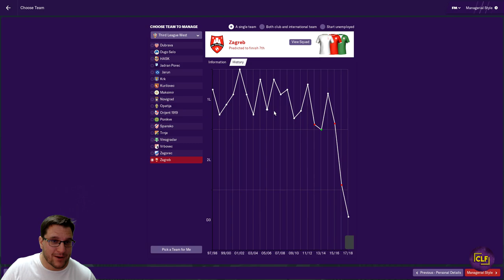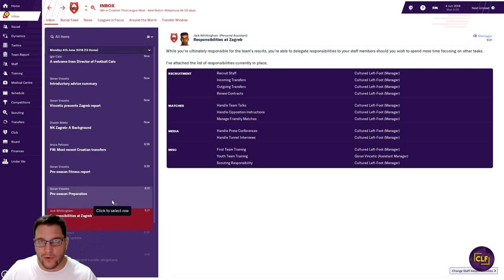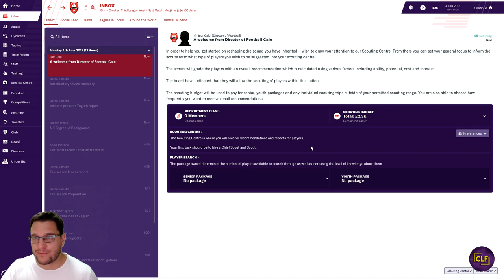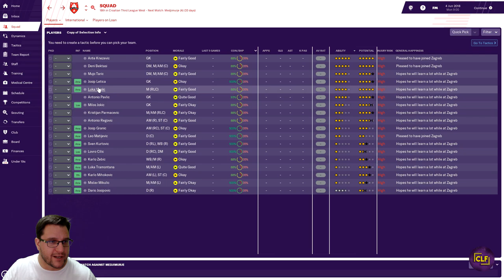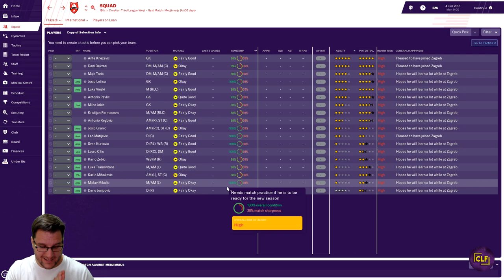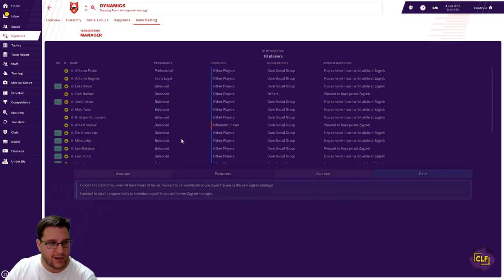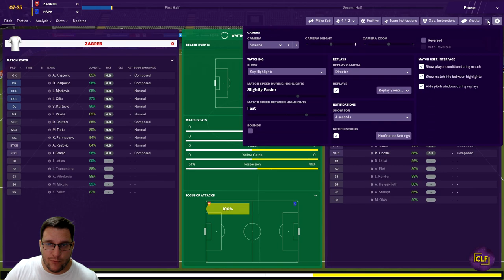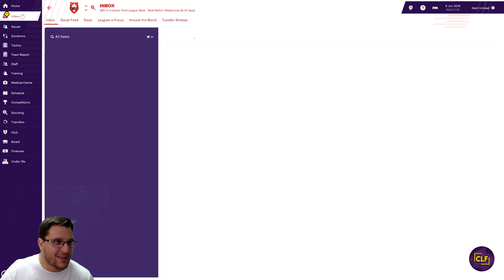FM19 | NK ZAGREB | COMMAND AND CONQUER | EPISODE #1 | MEET THE TEAM | NEW SERIES | LETS PLAY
Welcome to the new FM19 series. Its NK Zagreb in Croatia and we are looking to Command and Conquer the whole of Europe. We need to rise from the depths of Croatian football to the peak of the European game. This is Episode #1 and we meet the team. Its Football Manager 2019 and its a new series. Its the Lets Play NK Zagreb save.